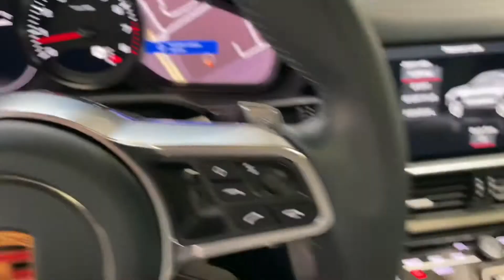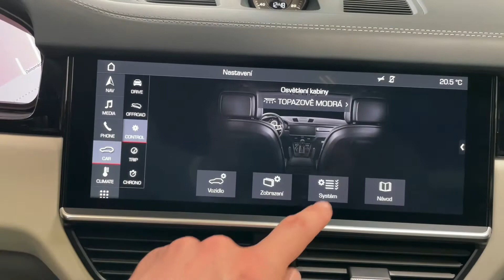Porsche Cayenne - COUPÉ*250kW*CHRONO*LED*BOSE*CZ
Výbava: Keyless​-Go,​ Sport​-Chrono paket,​ El. nastavitelná přední sedadla s pamětí (vyhřívaná,​ ventilovaná),​ Satelitní navigace,​ Zadní parkovací kamera,​ Přední a zadní parkovací senzory,​ Adaptivní tempomat,​ Lane assist,​ Side assist,​ Volič jízdních režimů,​ LED světlomety,​ Vzduchové odpružení na obou nápravách s nastavitelnou výškou a tuhostí,​ Ambientní osvětlení,​ Sound system Bose,​ El. ovládané víko kufru,​ Sportovní koncovky výfuků v černé barvě,​ Panoramatické střešní okno.